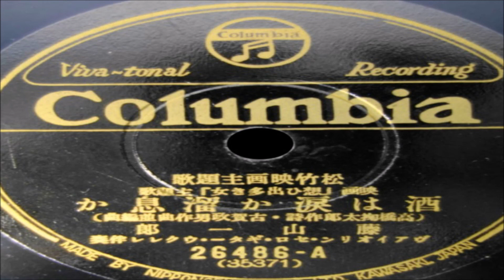酒は涙か溜息か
松竹 映画｢思い出多き女｣主題歌
作詩:高 橋 掬 太 郎
作曲:古 賀 政 男
編曲:古 賀 政 男
歌唱:藤 山 一 郎

ｵﾘｼﾞﾅﾙ ﾚｺｰﾄﾞ 番号:26486 A 35371
発売日:年(昭和年)月